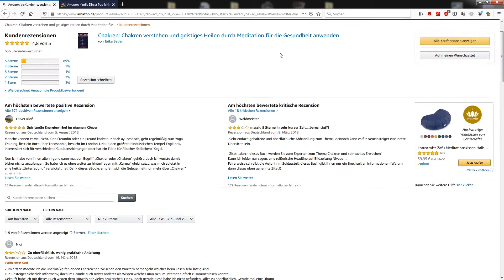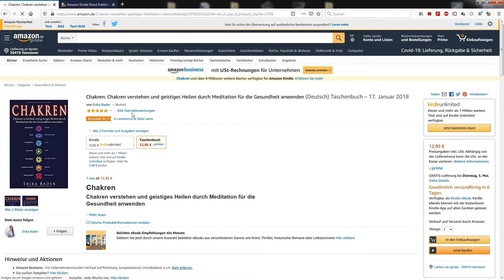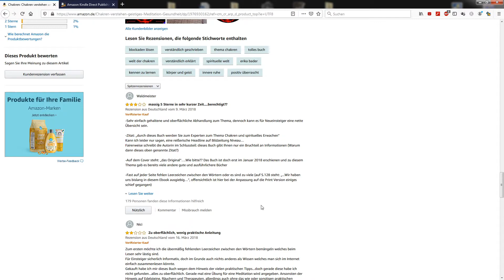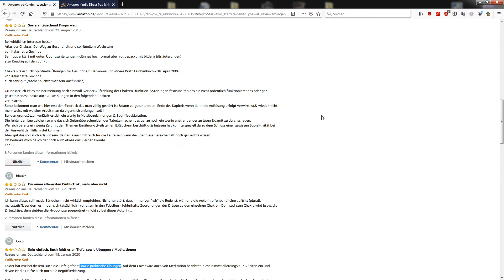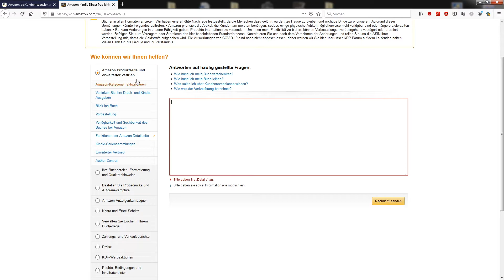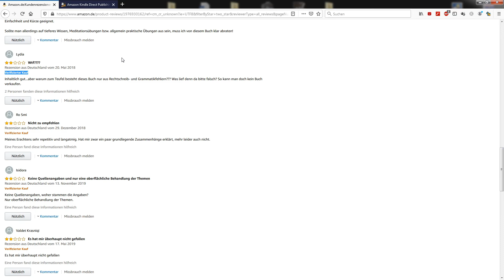Richtiger Umgang mit negativen Bewertungen, Rezensionen & Meinungen als Self Publisher [52/57]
Du hast noch Fragen oder wünscht den Kurs um bestimmte Lektionen und Videos zu erweitern? Dann lass es mich einfach in den Kommentaren Wissen ;)